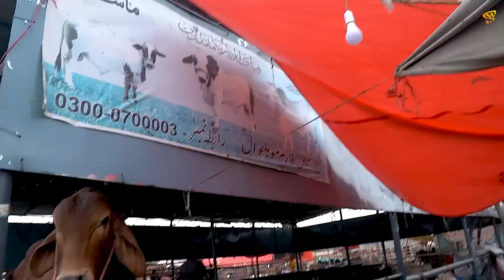A GUIDE TO LAHORE BAKRA MANDI 2022 | AMAZING FOOD ON HIGHWAY | NAMKEEN ROSH, TANDOORI PARATHA, MALAI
A short visit to Lahore Bakra Mandi Shahpur Kaanjraan, Multan Road Lahore. A quick guide about rates, the best time to visit, and facilities. Later we had our breakfast at Sitara Hilal Hotel Shamkay Bhattiyan.

00:00 Introduction
01:04 Bakra Mandi Shahpur Kanjran
12:07 Sitara Hilal Hotel